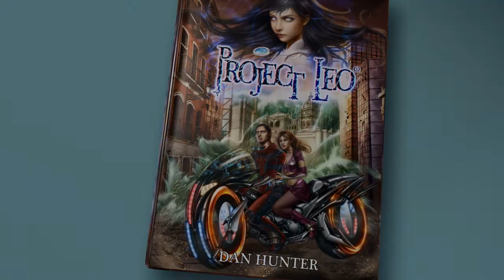Project Leo 2016- Mi libro de ciencia ficción. Toledo 2181.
El libro ha sido retrasado, demasiados retrasos por innumerables problemas. Sólo puedo decir que DEBO miles de disculpas a todos los fans. Vamos a empezar a dar cosas nuevas y en breve pondremos la maquinaria a trabajar.